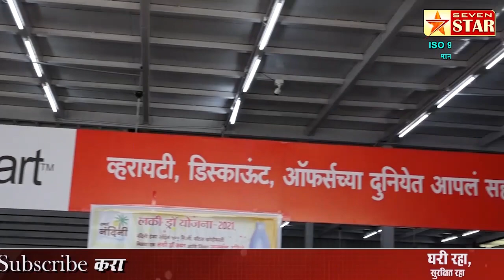आशा स्वयंसेविका व नगरपरिषद कर्मचाऱ्यांचा सत्कार समारंभ संपन्न